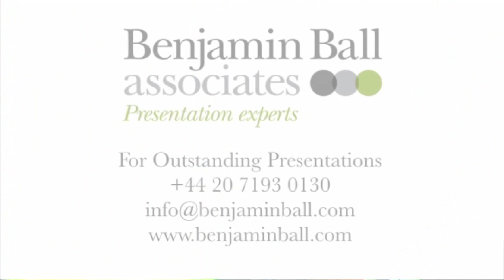Using Eye Contact - Tips for Better Presentations and Speeches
Good eye contact can make all the difference between an average and a great presentation.  Learn how to have great presentation skills